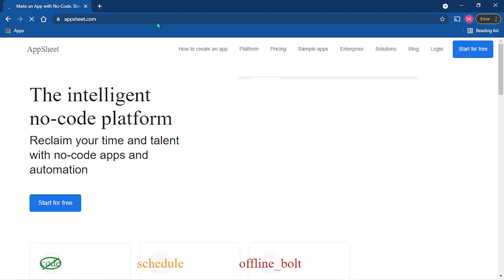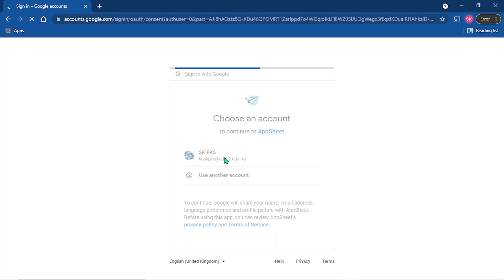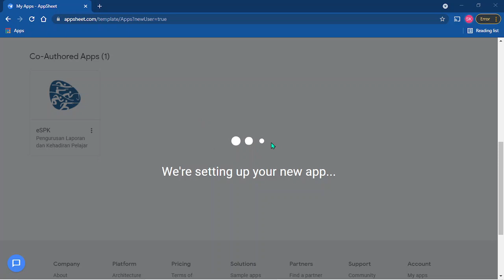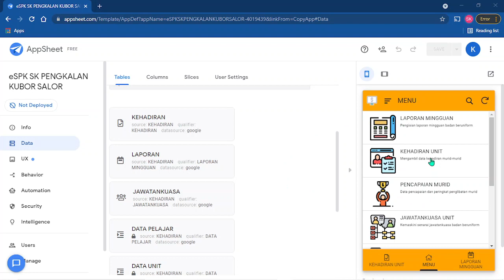Bengkel 28 Julai Ep 1 | Copy Apps eSPKS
Keperluan bengkel:
1. Data murid
2. Data Guru

Semoga dapat membantu cikgu2 semua..
Terima kasih..